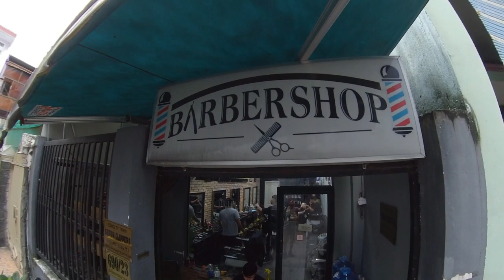$3 Saigon haircut and motorbike journey: Best fade in Vietnam!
Join me on my motorbike journey from the outskirts of Ho Chi Minh City to  District 10. My destination is the best barbershop to get a proper fade in Saigon, Vietnam. I hope you enjoy the video. More uploads are on the way.